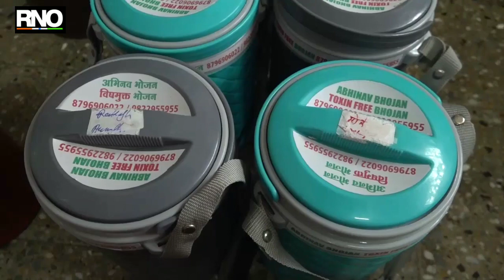पुण्यातल्या अभिनव महिला बचत गटाच्या महिलांनी लॉकडाऊनमध्ये शोधला रोजगार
पुणे :  कोरोनाच्या काळात अनेकांच्या हातचा रोजगार गेला. पण काहीनी हार मानली नाही. पुण्यातल्या अभिनव महिला बचत गटांच्या महिलांनी आता कोरोनाला थोपविण्याकरता आणि मानवाची प्रतिकार शक्ती वाढविण्याकरता विषमुक्त घरगुती मेस नुकतीच सुरु केली.  कोरोनामुळे प्रतिकारशक्ती वाढविण्याकरता विविध उपचार,गोष्टी सोशल मिडीयाच्या माध्यमातुन सांगितल्या जात आहेत. पण भारतीय परंपरेनुसार आपल्याच नैसर्गिक धान्य, कडधान्य,  पालेभाज्या  यामध्ये हे गुण असल्याने पारंपारिक शेतीकडे दुर्लक्ष होत गेले. आणि रासायनिक अन्नधान्य सेवन करण्यास सुरवात झाली. पण पुण्यातल्या अभिनव गट शेती ग्रुपने याला फाटा देत आँर्गैनिक शेती सुरु केली. याला चांगला प्रतिसाद मिळत आहे.

यातुन शेतक-यांसह इतर घटकांना रोजगार सुरु झाला. आता नागरिकांना विषमुक्त भोजन देेण्याचा चंग या बचत गटांच्या महिलांनी बांधला असुन गटशेतीतुन या पंचवीस महिलांना भोजन तयार करण्याकरता सेंद्रीय  भाजेपाल्यापासुन ते धान्यापर्यत सर्व गोष्टी पुरविल्या जातात . त्यानतंर मातीच्या आणि पितळेच्या भांडयामध्ये हे अन्न शिजविले जाते. तसेच एका डब्यामध्ये सँलेड, देशी गायीचे शुध्द तुप ही दिले जाते. अभिनव बचत गटात 1360 महिला काम करतात. त्यातील पंचवीस महिलांना रोजगार नसल्याने त्यांना विषमुक्त भोजन या उपक्रमात समाविष्ट करुन घेण्यात आले.

 त्यामुळे त्यांना आता हक्काचा रोजगार मिळु लागला असुन  निगडी, वारजे, सिंहगड रोज परीसरात याला  सुरवात झाली आहे. माफक दरात हा डब्बा घरपोच नागरिकांना दिला जातो. त्यांनाही या उपक्रमाचे कौतुक वाटत आहे.  राज्यातील हा पहिलाच उपक्रम असल्याने कोरोनाच्या काळात अशा पारंपारिक अन्नाची गरज असुन यातुन प्रत्येकांची प्रतिकारशक्ती वाढण्यास मदत होणार आहे.